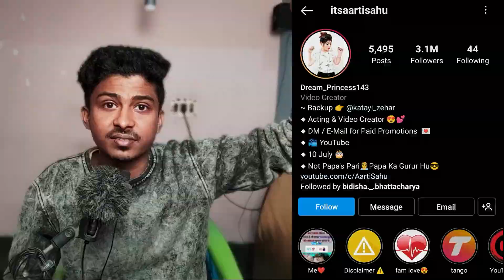AARTI SAHU ROAST | Katai Zeher | BONGRANT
Katai Zeher Roasted
UPI ➡️ bongrant@ybl
Other Channels⬇️